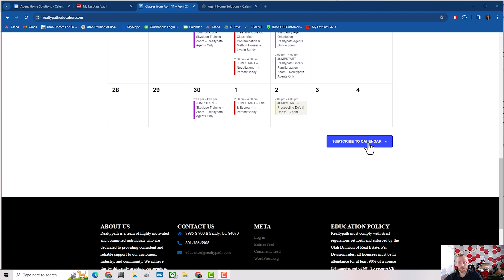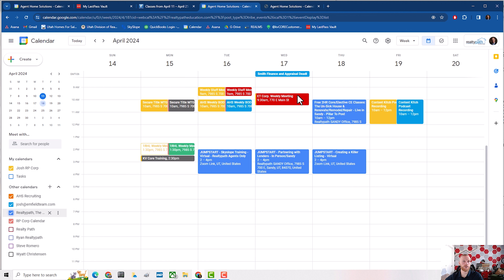How to Subscribe to Realtypath Education Library